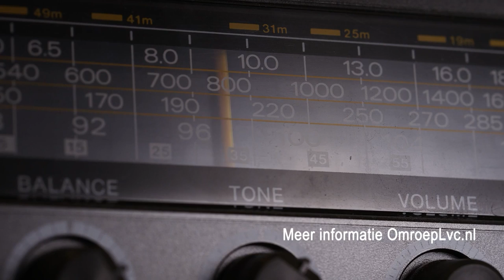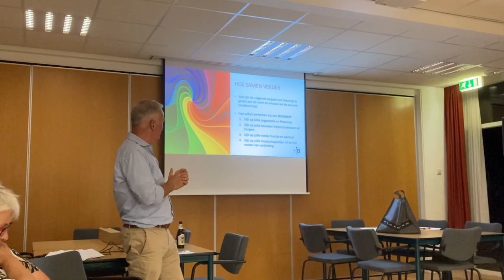CLIP HEERLIJK EN EERLIJK